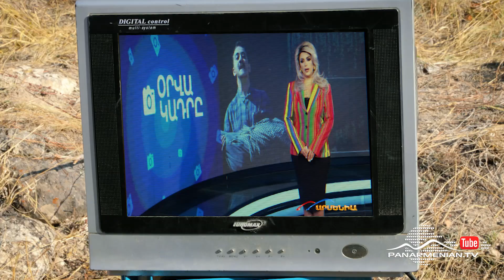Ֆեյք Գյուղապետ, Սերիա 6, Հինգշաբթի 20:50 / Fake Gyughapet